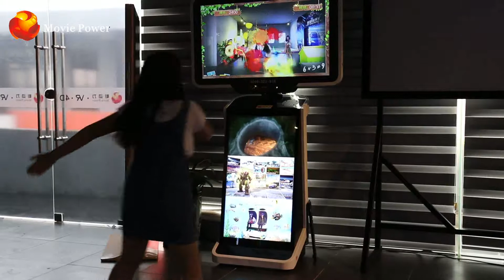Movie Power VR AR 3D Somatosensory Machine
Fantasy VR AR 3D Somatosensory Machine For Children passing through body motion sensing simulator video dance game machi

The body interaction algorithm will guide you into realistic games ! You can control the game interface and begin your interactive game without processing. A variety of scenes and patterns provide a more fun and fun game that will make you happy in your body and mind. It is suitable for young people, children, middle aged and elderly people.